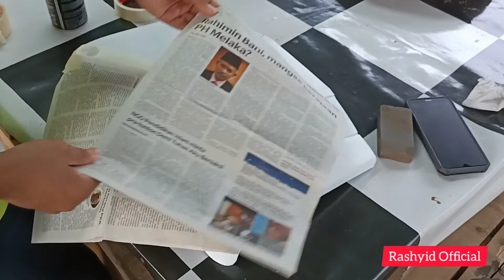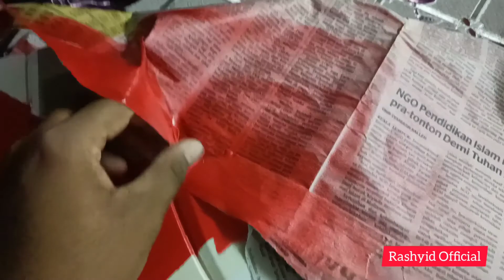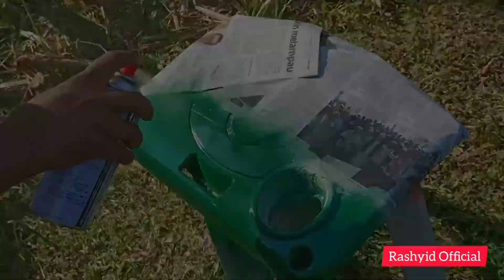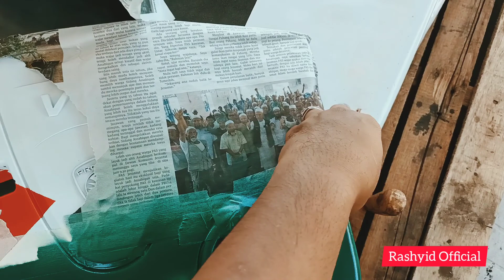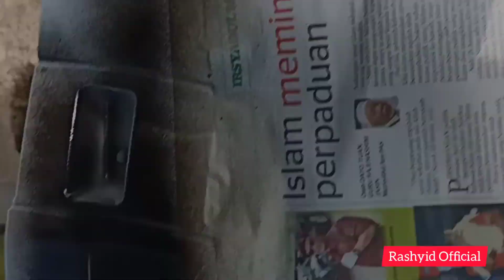spray cover Minyak hitam Saga vvt ( Palestin )